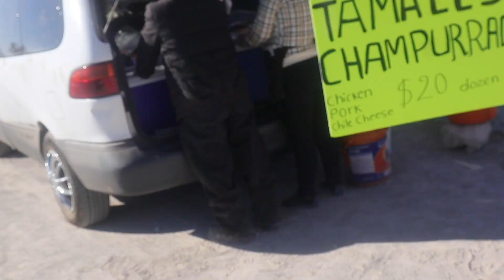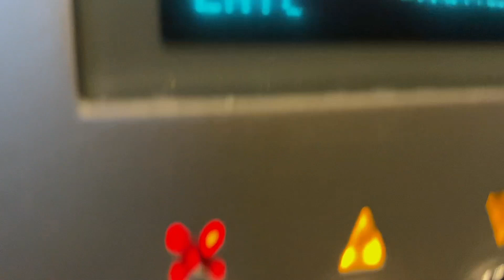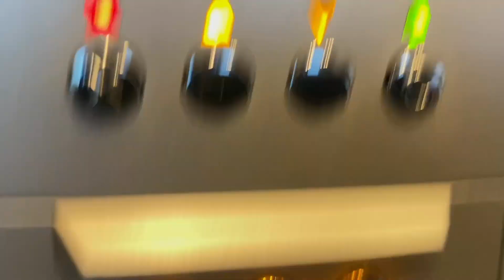BEAUTIFUL NATURAL HAIR MAKEOVER/ BEFORE AND AFTER | BLACK WOMAN AND MAN!!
We have been working day and night and have not had time to do anything for ourself. So me and my wife decided it's time went to our favorite Stylist in Vegas. My stylist is does my Twist and my wife's stylist does her custom made wigs both stylist are amazing! If you are a local or just visiting make sure you stop by to see them.

Stylist Info:
Latoya